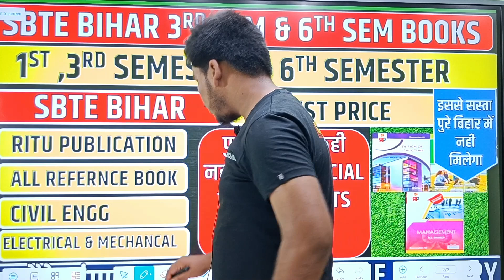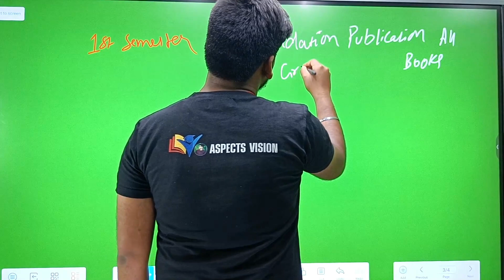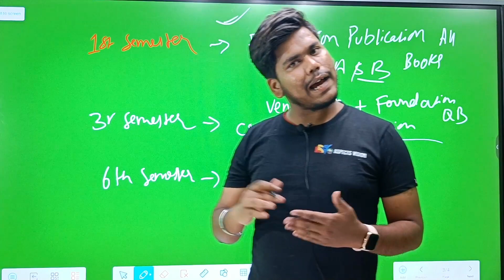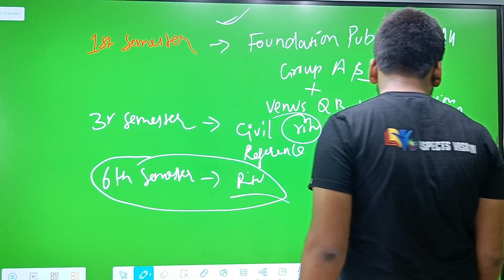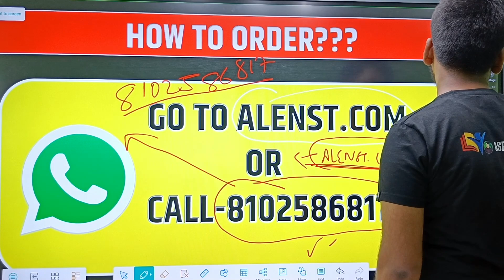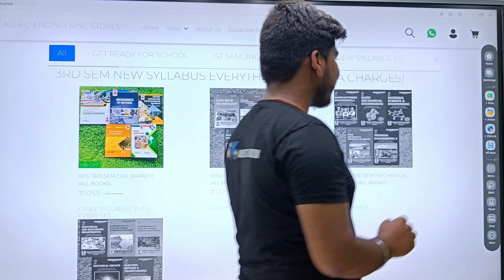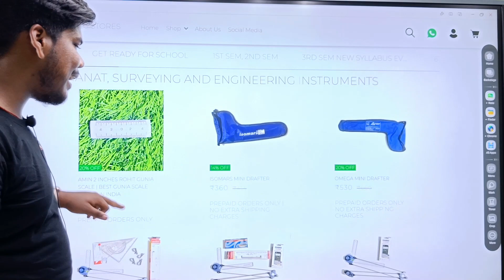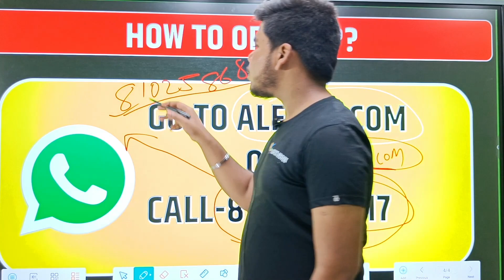SBTE BIHAR BOOKS & QUESTION BANK || 1ST,3RD & 6TH SEMESTER || VENUS , RITU & FOUNDATION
Distribution Shop- Allied Engineering Store

Whatsapp OR CALL on this number to ORDER-  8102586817
LIMITED STOCK ONLY ORDER SOON